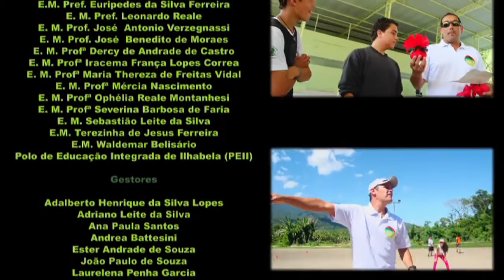Projeto Qualificação da Educação Física Curricular - Ilhabela